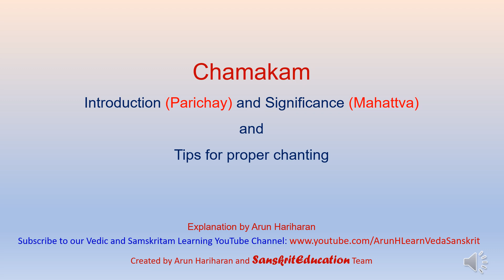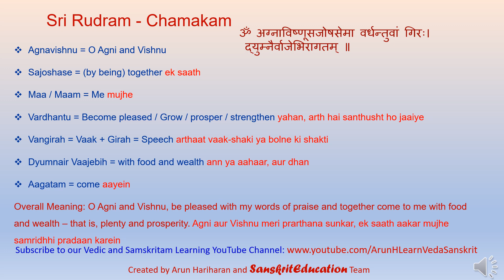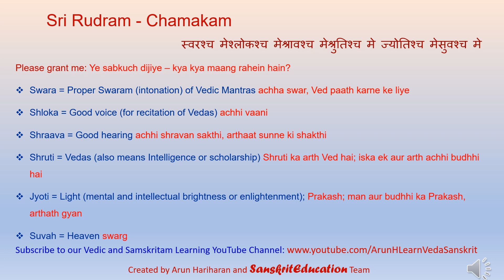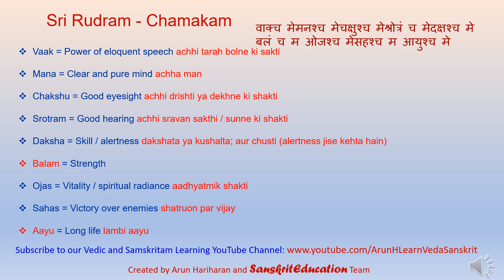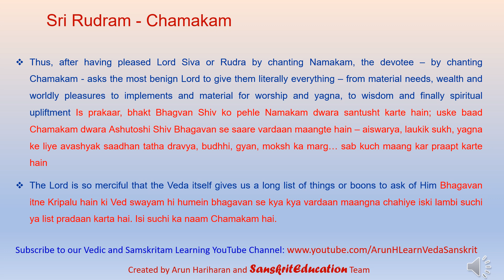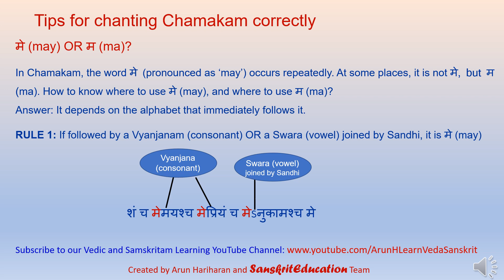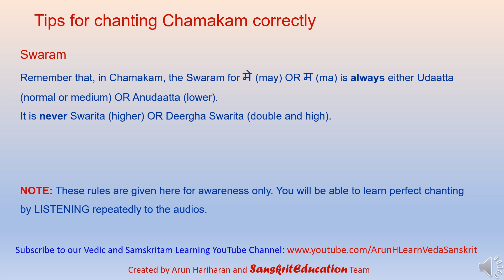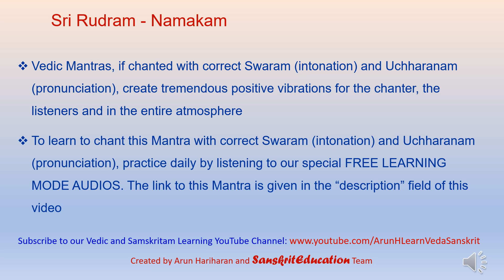HINDI - Chamakam - Parichay, Mahattva aur Sahi Paath karne ka Tareekha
Sri Rudram - Chamakam - Introduction, Significance and Tips for correct chanting
Explanation by Arun Hariharan